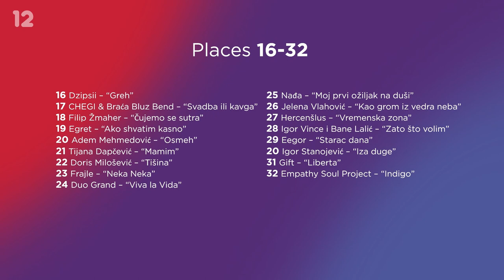🇷🇸 Pesma Za Evroviziju 23: My Top 32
Line-up:
Mattia Zanatta i Angela Kassiani – “Novi svet”
Adem Mehmedović – “Osmeh”
Nađa – “Moj prvi ožiljak na duši”
Tijana Dapčević – “Mamim”
Princ – “Cvet sa Istoka”
Filip Baloš – “Novi plan drugi san”
Filip Žmaher – “Čujemo se sutra”
Luke Black – “Samo mi se spava”
Angellina – “Lanac”
Empathy Soul Project – “Indigo”
Stefan Shy – “Od jastuka do jastuka”
Hercenšlus – “Vremenska zona”
Savo Perović – “Presidente”
Igor Stanojević – “Iza duge”
Boris Subotić – “Nedostupan”
CHEGI & Braća Bluz Bend – “Svadba ili kavga”
Hurricane – “Zumi zimi zami”
Nadia – “Devojka tvog dečka”
Filarri – “Posle mene”
Zejna – “Rumba”
Frajle – “Neka Neka”
Igor Vince i Bane Lalić – “Zato što volim”
Egret – “Ako shvatim kasno”
Dzipsii – “Greh”
Eegor – “Starac dana”
Jelena Vlahović – “Kao grom iz vedra neba”
Ivona – “U noćima”
Gift – “Liberta”
Milan Bujaković – “Fenomen”
Duo Grand – “Viva la Vida”
Andjela – “Loše procene”
Doris Milošević – “Tišina”

Eurovision 2023 Entries:
🇦🇱 Albina & Familja Kelmendi - Duje
🇦🇲 TBA
🇦🇺 TBA
🇦🇹 Teya & Salena - (TBA March)
🇦🇿 TBA
🇧🇪 Gustaph - Because of You
🇭🇷 (11 February)
🇨🇾 Andrew Lambrou - (TBA)
🇨🇿 (7 February)
🇩🇰 (11 February)
🇪🇪 (11 February)
🇫🇮 (25 February)
🇫🇷 TBA
🇬🇪 (February)
🇩🇪 (3 March)
🇬🇷 Victor Vernicos - What They Say
🇮🇸 (4 March)
🇮🇪 (3 February)
🇮🇱 Noa Kirel - Unicorn (March)
🇮🇹 (11 February)
🇱🇻 (11 February)
🇱🇹 (18 February)
🇲🇹 (11 February)
🇲🇩 TBA
🇳🇱 Mia Nicolai and Dion Cooper - TBA
🇳🇴 (4 February)
🇵🇱 (26 February)
🇵🇹 (11 March)
🇷🇴 (11 February)
🇸🇲 (25 February)
🇷🇸 (4 March)
🇸🇮 Joker Out - (4 February)
🇪🇸 (4 February)
🇸🇪 (11 March)
🇨🇭 TBA
🇺🇦 Tvorchi - Heart of Steel
🇬🇧 TBA